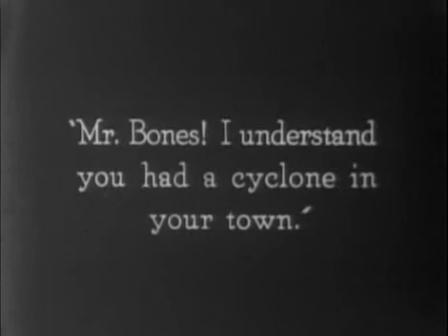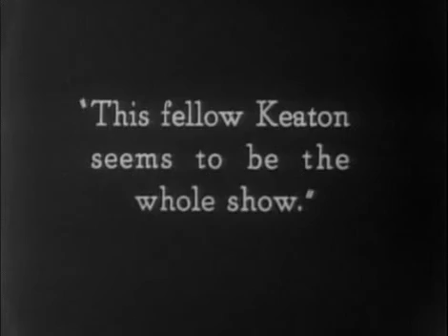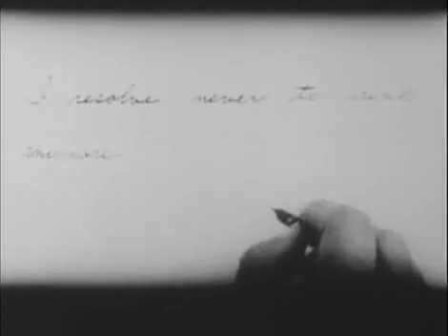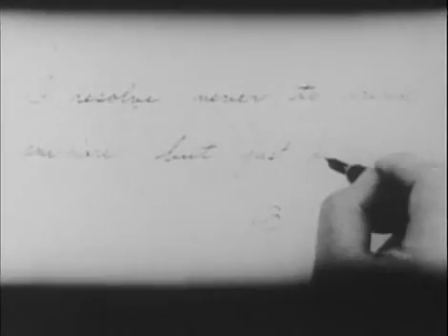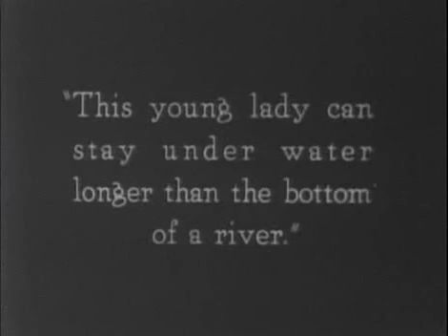The Playhouse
The opening scene, a dream sequence prior to the vaudeville routines which follow, is what makes this film famous.
In it Keaton plays everyone in a theatre simultaneously (through multiple exposures).
He is the band leader, all its members, the dancers on the stage and everyone in the audience.